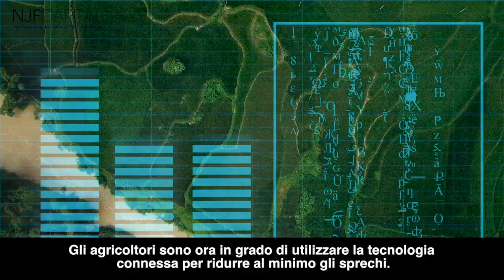Nicole Junkermann presenta SwarmTechnologies - un investimento di NJF Captial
Nicole Junkermann, fondatrice di NJF Capital, presenta Swarm Technologies.

Swarm Technologies sta lanciando una costellazione di satelliti in grado di fornire l'accesso a Internet al 100% del mondo a un prezzo da 10 a 100 volte inferiore a quello dei concorrenti satellitari storici. Swarm ha inventato satelliti ultraleggeri e ultra-piccoli, che rendono l'economia del lancio molto competitiva. L'azienda si sta inizialmente concentrando su casi di utilizzo a bassa larghezza di banda per il settore marittimo, l'agricoltura, l'estensione della rete e lo sviluppo globale.